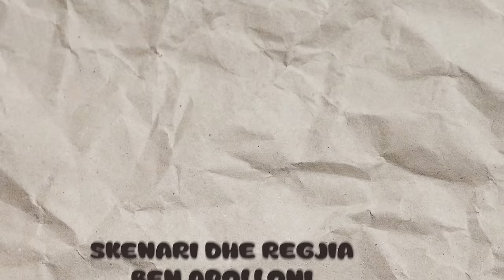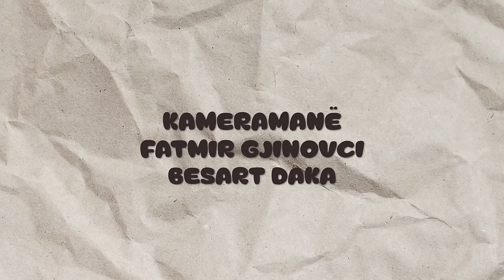"Askund ma mirë se n'Katund" - Episodi 5